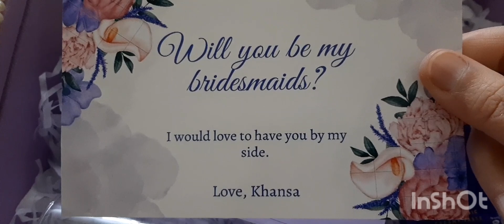My whole week Routine || one dish mohala and yummy biryani😋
my whole week routine
yummy biryani
my janus Birthday
1 dish mohala